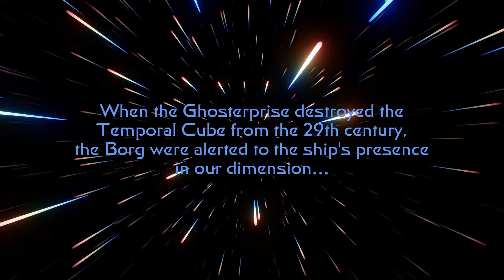Borg Temporal Cube vs. The Flotilla | Star Trek Bridge Commander Battle | Surprising Results!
Ayo!! What's goin on everybody? I have another video to share with you that features several of Greystar the Dragon's either refits or creations! 😁 I have the Wells-Classes from several eras (before the start of the Temporal Ban on time travel) battling a more powerful Cube from the 29th century - the first one was destroyed by the Ghosterprise a few videos earlier - in an attempt to stop a possible invasion by the Borg.

This time around, the Borg are not out for assimilation, annihilation, or eradication of Species 5618 - Humanity - they out for straight up revenge on the Ghosterprise crew, who are (ironically) out for straight up revenge on James Kirk for detonating the ship's supply of explodium over the Genesis Planet in the 2280s... 😉

Anyhoo, sit back, grab them snax and enjoy the carnage incarnate! Heeheehee! I greatly appreciate them and as always, if you want to give me a battle suggestion, lemme know and I'll see if it can be done!

Special thanks - always - to Greystar the Dragon @GreystarSTBC for providing these awesome ships and for his hard work bringing them into the Bridge Commander Universe! You're awesome, bro! 😄

Be safe and healthy, everyone!
LLAP! 🖖😎